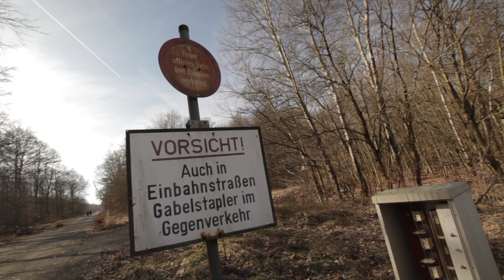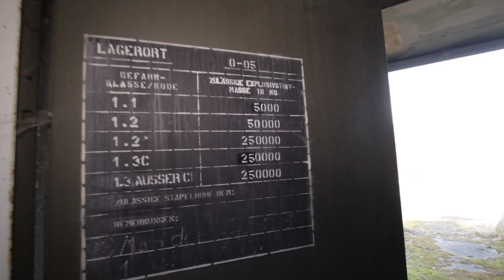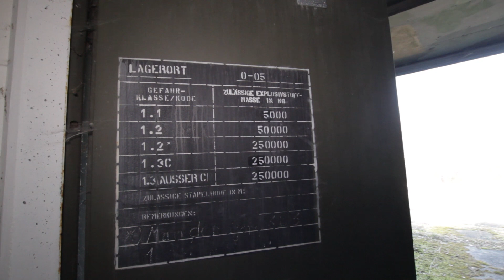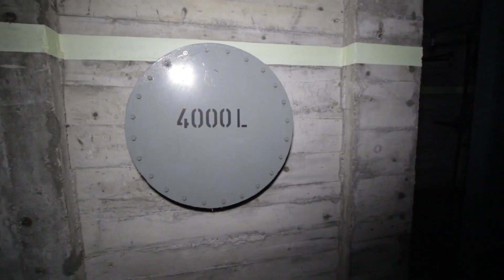LOST PLACE - Heeres-Hauptdepot - Verlassenes MUNITIONS-DEPOT - Teil 2 #063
Lost Places - Heeres-Hauptdepot - Verlassenes Munitions-Depot - Teil 2 - URBAN EXPLORING | Biohazard Exploring Zone - 063

Ihr wollt einen unserer Patches haben? Was ihr dafür tun müsst?

Füllt das entsprechende Formular mit euren Daten aus und ihr erhaltet dann in Kürze eine E-Mail mit den entsprechenden Zahlungs-Hinweisen.

Die Patches gehen dann nach bestätigtem Geld-Eingang per Post auf den Weg zu euch!

! DIESES VIDEO KANN UNBEZAHLTE WERBUNG ENTHALTEN !

Wir erhalten dafür eine kleine Provision. Es entstehen dadurch keine zusätzliche Kosten! Euer Biohazard Exploring Zone Team